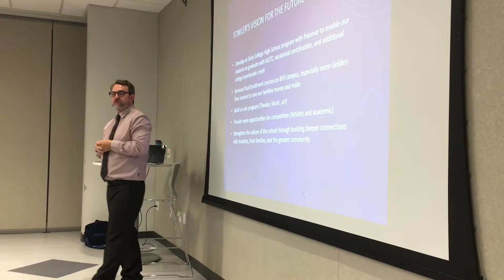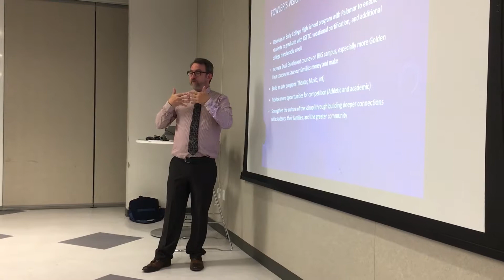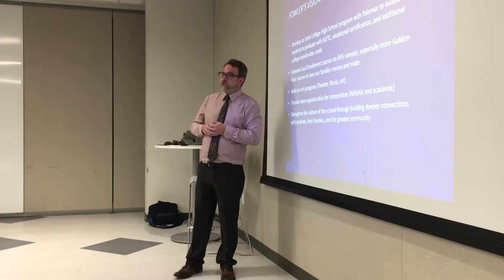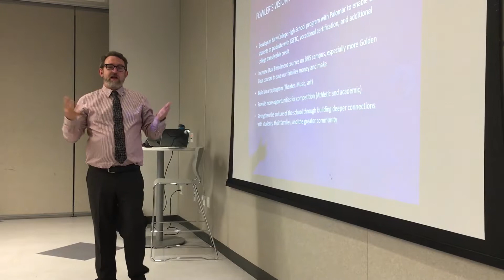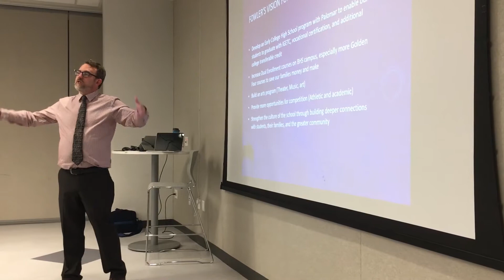Bonsall High School (BHS) Principal, Dr. Jason Fowler: Vision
Bonsall High School (BHS) Principal, Dr. Jason Fowler, talks about his future vision for the school.